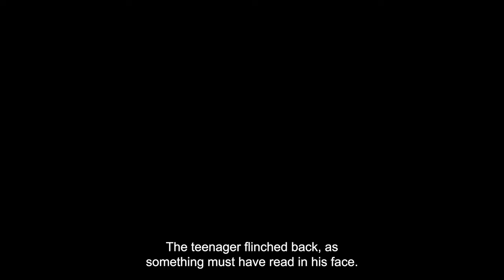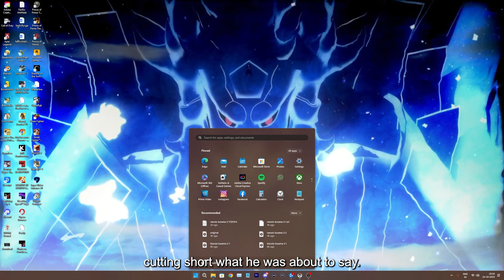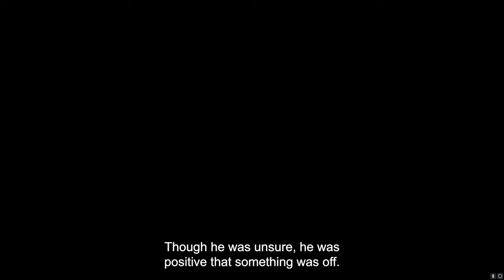What if Itachi was Gojo's Brother| Naruto X Jujutsu Kaisen | The Movie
What if Itachi was Gojo's Brother

Summary
Uchiha Itachi wakes up in a world he doesn't recognize, with a past he would rather forget, a future that is uncertain and a name that is unfamiliar. What would a world weary shinobi do with this new lease on life? Itachi as Satoru's cousin.

The Gameplay is from the game Valorant